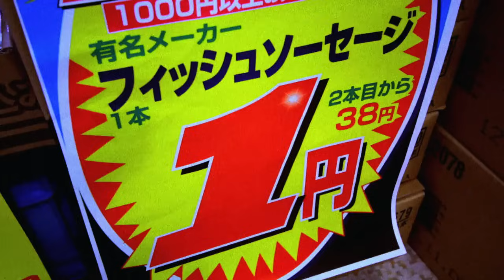オバチャーン「オバチャーンのテーマ」【1st MV】OBACHAAAN "The theme of OBACHAAAN"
平均70.5歳(自称）絡んでくるアイドル⚠️「オバチャーン」👊👊👊の記念すべきデビュー曲！
大阪おばちゃんパワーで世界を元気にする日本最高齢⁉️アイドルダンスグループ😅
はい、あめちゃんあげる❤️❤️❤️
Average age of 70.5 (self-proclaimed)⚠️ entangled idol “Obachaaan” 👊👊👊 1st MV.
Japan's oldest ⁉️ idol dance group that energizes the world with the power of Osaka lady. I'll give you some candy.❤️❤️❤️

イベントや案件でオバチャーンを召喚したい方はこちらまで。
Please let me appear in live performances and events!

--lylics--

Here comes Obachan putting on a funky fashion.

This is the Osaka style of passion.

Hard negotiating for getting discount at the super market.

The curly hair is the trademark.

Let's enjoy everyday life.
No need for feeling down.
They gonna kick your ass if you depress too much.
They're the sun of Osaka.

Oba Oba Oba Obachan

Here comes Obachan with the too much powerful smile.

The face covered by monster-like makeups.

Always carrying candies,they give everybody around.

We talk to you no matter whether or not you want to do so.

Our husbands don't know we have secret pocket money at the closet.

You guys should think more simple like us!

Ah, yeah.
Of course we feel down sometimes.
But it is a waste of time.
We are most beautiful when we are smiling.